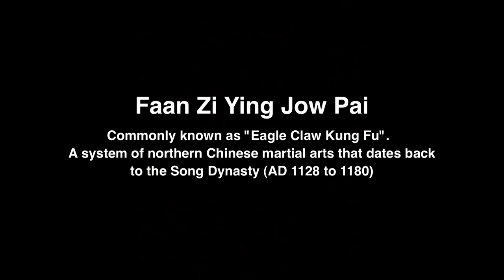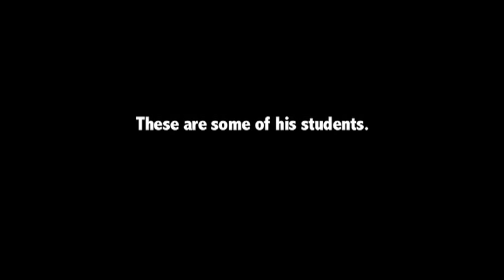Allow me to reintroduce myself! Ying Jow Pai | Northern Eagle Claw history & my history.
Some inside on my martial arts history and a brief look at the history of Master Leung Shum's lineage of Northern Eagle Claw Kung fu. For more check The Masters of Eagle Claw Kung Fu full documentary.